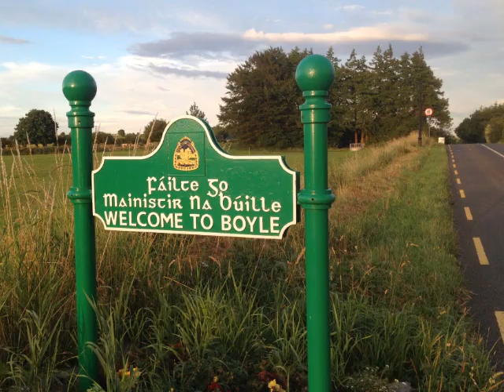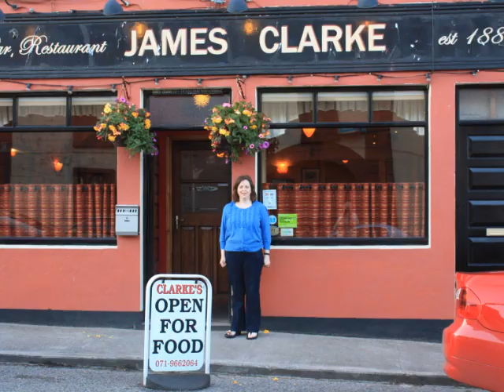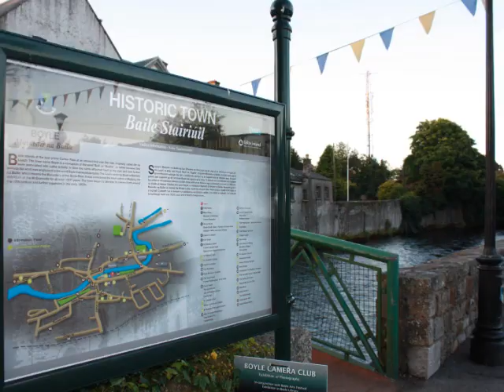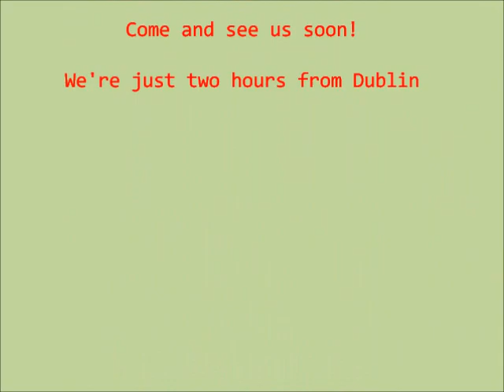Moone Boy song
Official Moone Boy song video